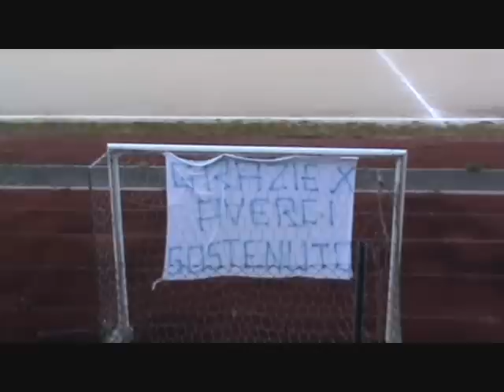Polisportiva Guasila vs S.Andrea 25.03.12. (4-0)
Complimenti ragazzi!!!
Avrei tanto voluto festeggiare con voi!!!
SALUTATE LA CAPOLISTA!